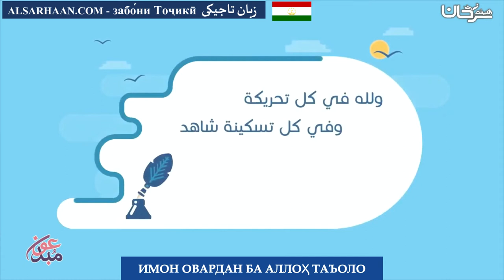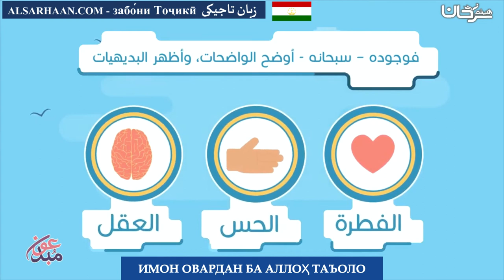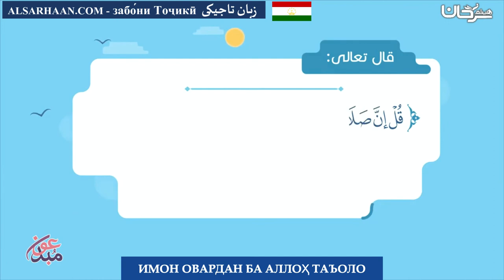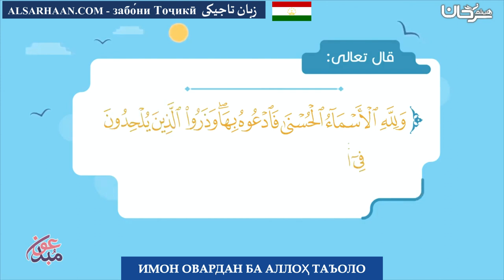ИМОН ОВАРДАН БА АЛЛОҲ ТАЪОЛО - الإيمان بالله - اللغة طاجيكية